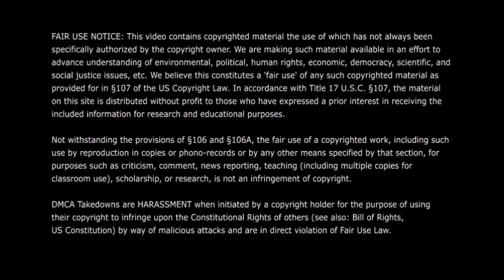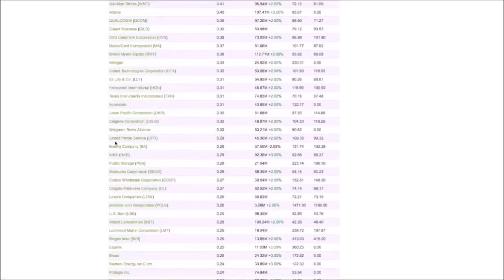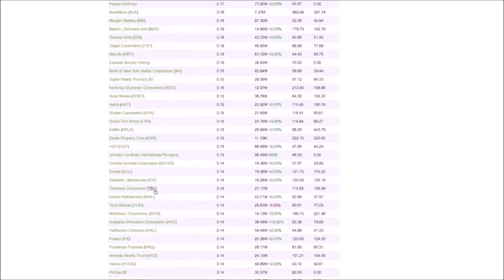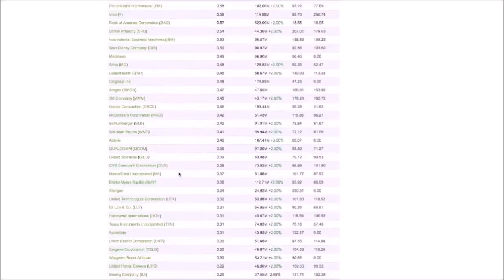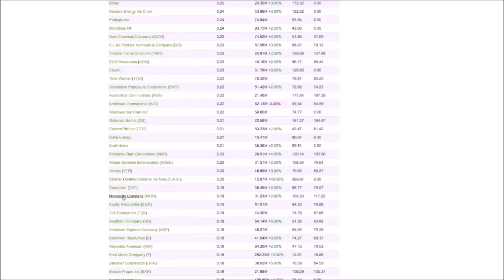Who Owns What and Why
Ever wonder who "THEY" are? Find out here...